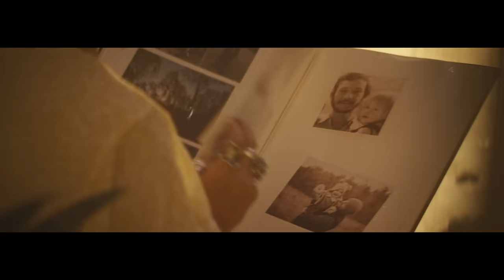Ozuna - Mi Niña (Video Oficial)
¡VER ESTE! ▶ youtu.be/x59gGVfYrgY

Esta canción es un regalo para mi hija primordialmente y para todos ustedes MiNiña FELICIDADES A TODOS LOS PADRES DEL MUNDO EN SU SEMANA Y SIEMPRE!!!

Letra:
Seis de la mañana y la angustia espera
Papi te amo…
No espera
Mi niña tan bella
Papi.

Siempre serás mía (Tu princesa).
Aunque sea una mujer
Siempre me preocupare (Papi no te vayas)
Tan bella
Nunca imagine tener alguien así, no
Tan bella
Yo la vi nacer también la vi crecer oh
Tan bella
Tan bella
Salió a su madre (Papi te amo)

Yo no la voy a buscar
Si la música que escucha se la enseñó papa y ehh..
Yo no la voy a buscar si la música yo la bailaba con su mamá... y ehh..
Y ahí fue que nos conocimos…Nos conocimos
Por eso a Dios yo le pido... A Dios yo le pido
Que me la deje crecer y se enamore también
Que por ahí anda cupido

Es la princesa de Papá
La nena ya creció y el novio tengo que aceptar
Leo por ahí se va
Pues tengo la seguridad
Que le enseñé modales y con respeto la vida se lucha y puede superar
También lo único que se
Es que mi amor es sincero y real y nunca te voy a fallar
Aquí voy a estar
Ahora te toca elegir
Ya sabes cual es el bien y el mal
Siempre te voy a amar Sofi...

Y ehh...

Ozuna...
El negrito ojo claro
Los Legendarios
Dimelo Gotay
Hi Music Hi Flow
Charlie ¿??

Desde el día que naciste yo sabia que eras una niña especial (Papi te amo)
Siempre aquí o en otro mundo yo te voy a cuidar (Papá... te amo)

Papi... yo soy tu princesa
Papi... que haces
Besos...